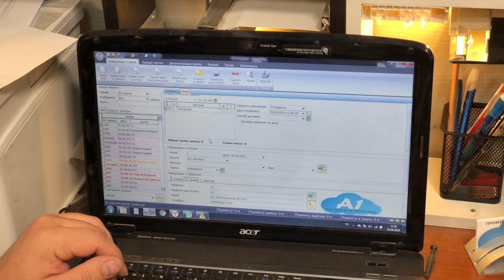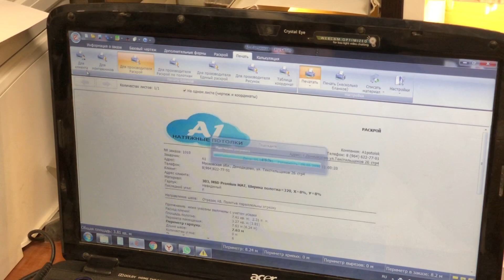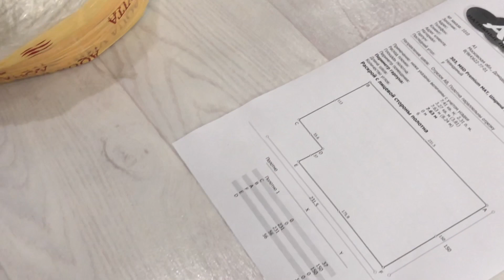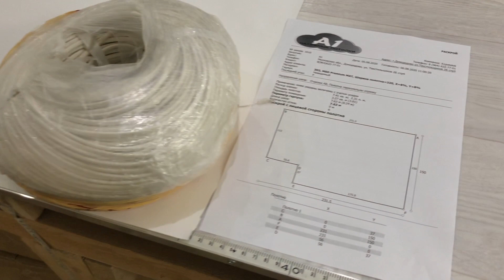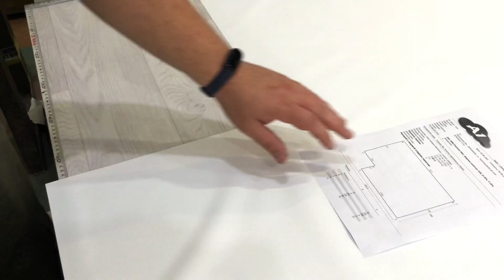Производство Натяжных потолков А1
Познавательное видео для тех кто владеет или кто-то задумывается о производстве натяжных потолков. Надеюсь подчеркнете что-то полезное.
Посмотрите как это было у нас со всеми подробностями.
В данном видео прогуляемся уже по минувшему производству А1 потолок, покажем весь производственный процесс, с момента заказа и до выдачи готового материала.
Такое производство способно закрывать 500м2 в день
В первую очередь создавалось производство для контроля качества своих же заказов и с хорошим качеством для опт заказов, но с повышенной конкуренцией не стали дальше растить и развиваться в этом направлении.
Теперь все силы направили в розницу, радуя Вас бомбическими потолками)))

❓Что ещё вам интересно узнать о нас и нашей работе?